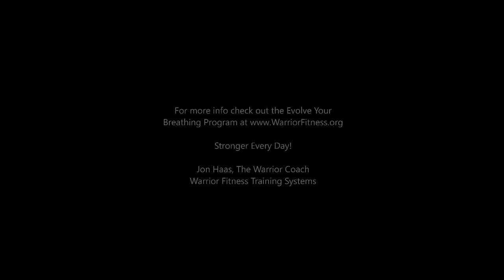Isometric Breathing Exercise for Core Strength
Use this oldtime strongman breathing technique to strengthen the core from the inside out.
Pick up a free copy of my book, Warrior Fitness: Conditioning for Martial Arts